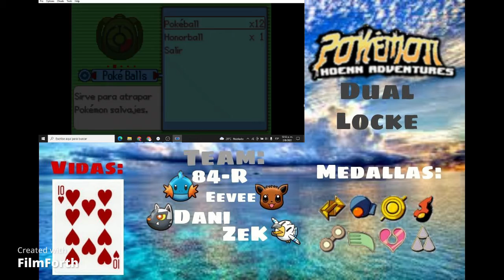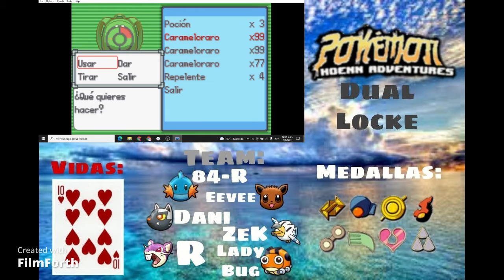Pokémon Mega Hoenn Adventures DualLocke #3 EL BOSQUE PETALIA